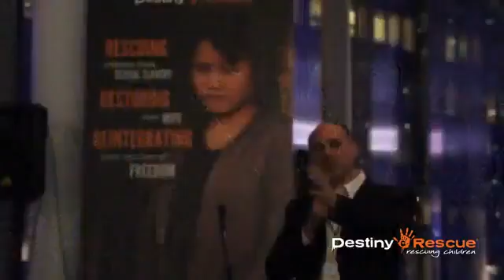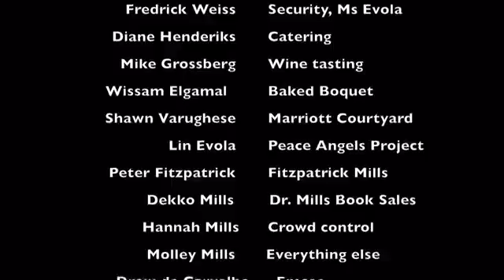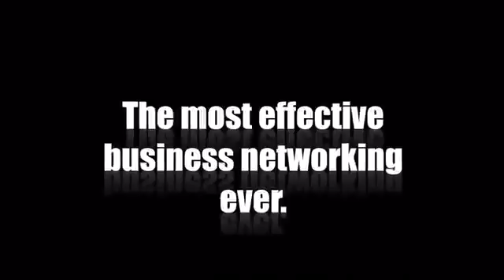New York City Business Executive Networking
Our program is for executives, owners and senior business development people that understand the value of networking and giving to others. As most people that are seasoned in networking understand, your value in being part of our group is what can you do to help others. The more you help others, the more others will think of you and try to help you.   We are searching for the best networkers and want to help everyone do more business and be of resource to each other. Our program does not require you to go to any meetings. However as in any organization the more active you are, the more you can expect back. Everyone needs to eat lunch why not make yours productive by meeting people that are good for your business.